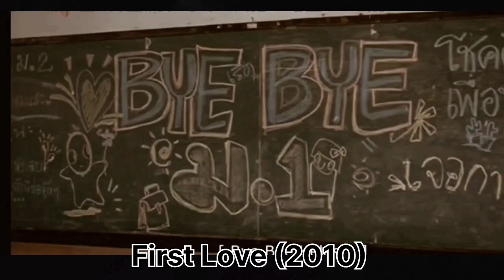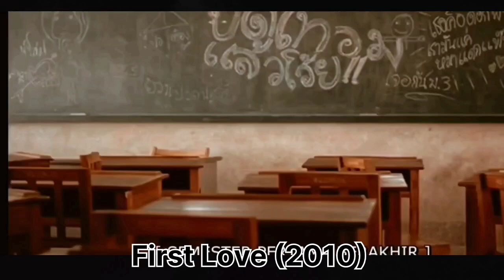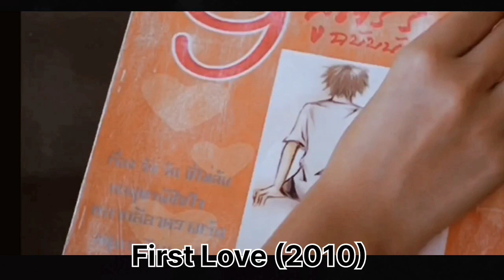A unique love story | First Love - A little thing called love (2010) Explained in bangla | Paradise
First Love, also known as Crazy Little Thing Called Love, is a 2010 Thai romantic comedy film.It tells the story of a seventh-grade 14-year-old girl Nam, who falls in love with her senior of tenth-grade Chon and tries desperately to win his attention.

Korean love story explained in bangla
Thai love story explained in bangla

Credits:
Image and footage source : Netflix
Sahamongkol Film
International Co. Ltd.
Workpoint entertainment
Director : Puttipong Pormsaka Na-Sakonnakorn
Wasin Pokpong

Any footage in this images  has only been use to communicate a massage (Understandable) to audience. We don’t plan to violate anyone’s right,  however given that it is open to interpretation, if any owner of the content clips would like to us to remove the video, we have no problem with that and we will do so as fast as possible.